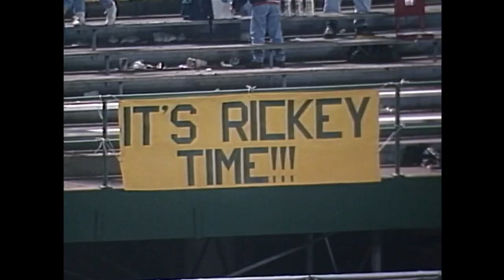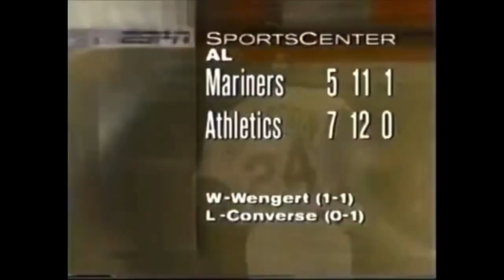Oakland Athletics Walk Off Wins 1984 - 2024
It’s heartbreaking to see the Oakland Athletics leave. They had so many successful seasons and great players make awesome memories. Here are the walk wins I was able to find

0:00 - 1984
Couldn’t find any walk offs for 1985, 86, or 87
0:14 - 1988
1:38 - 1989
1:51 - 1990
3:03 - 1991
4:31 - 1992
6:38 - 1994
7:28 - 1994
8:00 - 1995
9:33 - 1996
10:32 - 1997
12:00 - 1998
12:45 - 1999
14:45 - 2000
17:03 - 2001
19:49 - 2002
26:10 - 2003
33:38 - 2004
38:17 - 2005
Couldn’t find walk offs for 2006
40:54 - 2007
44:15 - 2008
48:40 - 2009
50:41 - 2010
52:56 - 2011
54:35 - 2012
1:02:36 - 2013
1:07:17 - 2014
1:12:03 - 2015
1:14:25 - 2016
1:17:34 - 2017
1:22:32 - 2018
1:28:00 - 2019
1:33:29- 2020
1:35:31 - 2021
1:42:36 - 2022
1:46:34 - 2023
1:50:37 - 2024